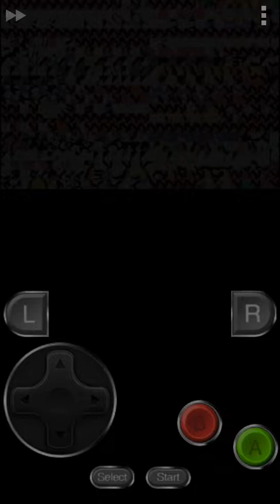Super Mario Advance 3, Yoshi's Island - 1-7 Touch Fuzzy Get Dizzy Gameplay